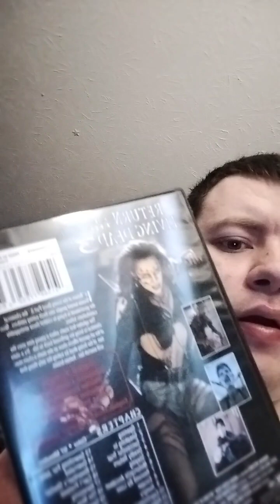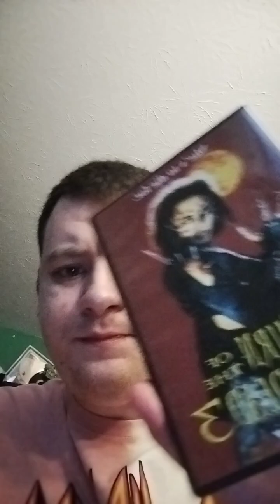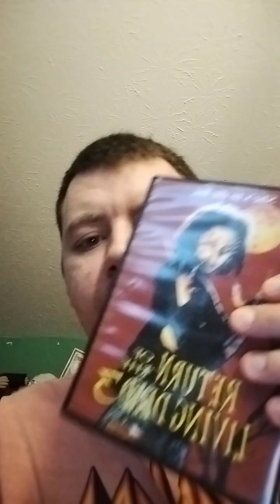review -return of the living dead 3